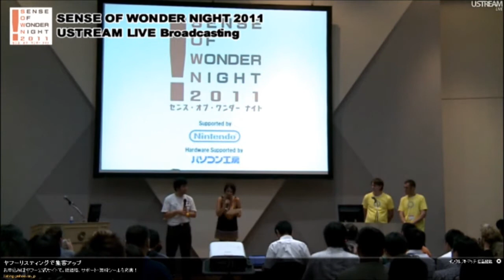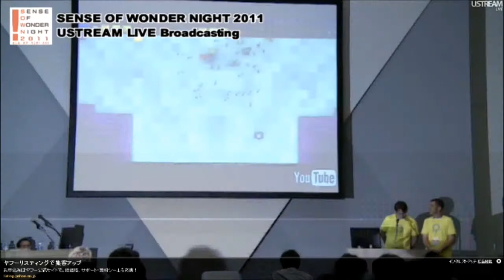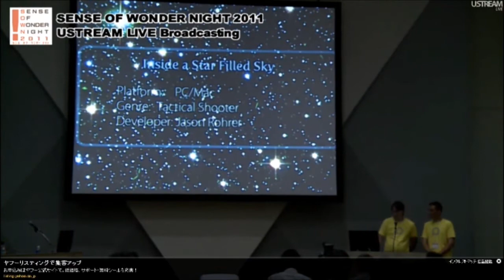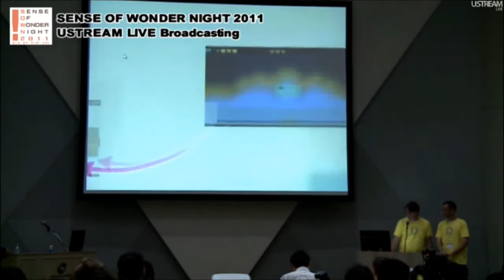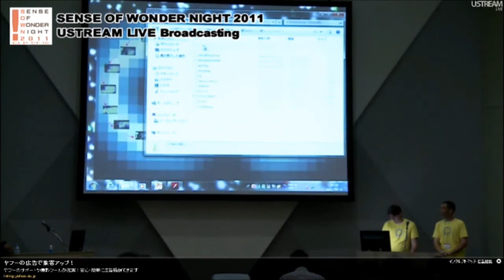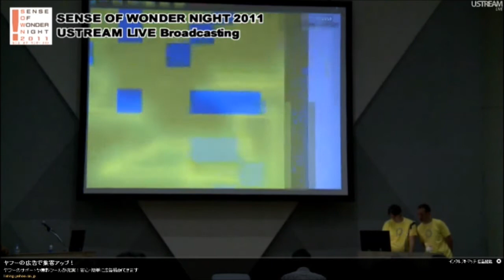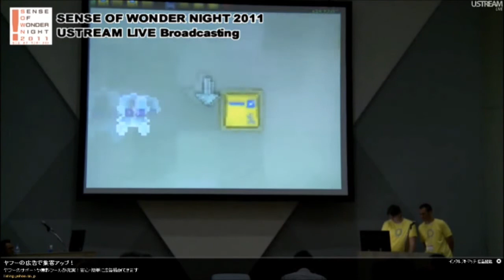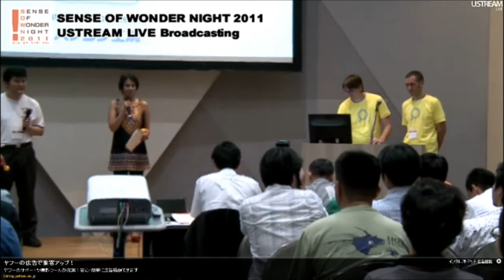Inside a Star-Filled Sky at Sense of Wonder Night 2011 [SOWN 2011]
Captured by John Polson, please excuse the occasional banner from UStream